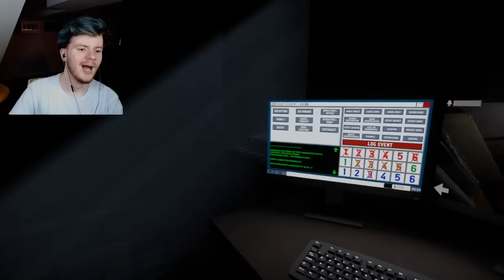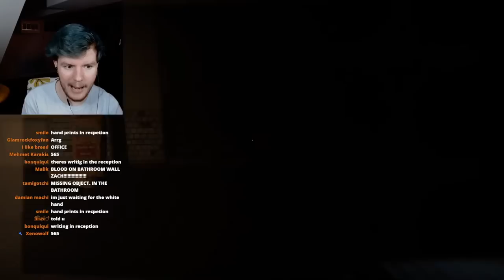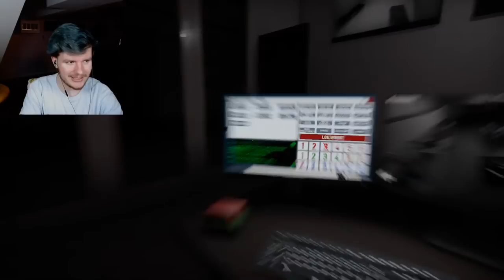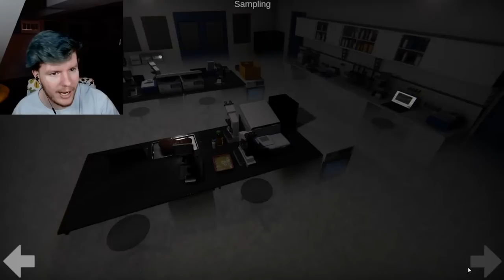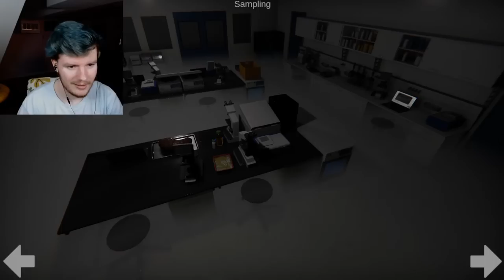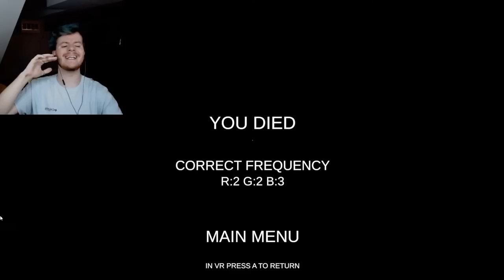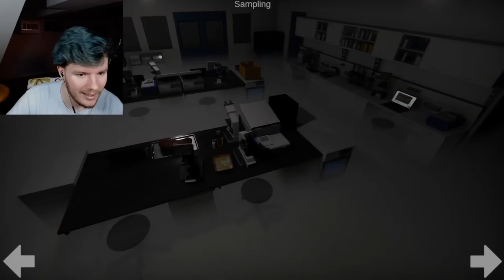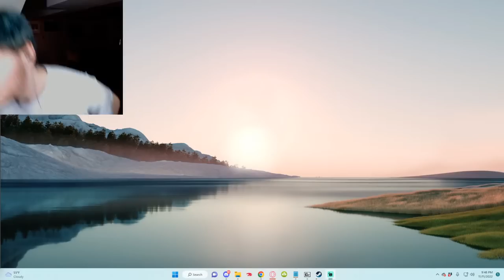HELP ME BEAT THIS HORROR GAME LIVE... | DEATHWATCH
Tonight's Stream Schedule:
DEATHWATCH

Become a SCREAM TEAM member here! Perks and more!

DEATHWATCH